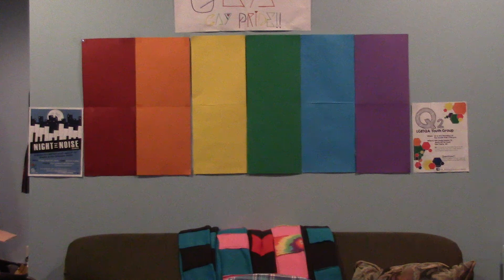The Nerd Chapter 39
YouTube is being a bitch today so here is the vid without the intro